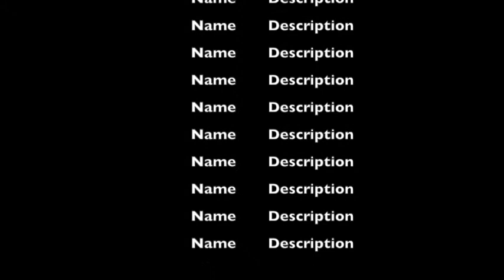Interview with Art Askew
Art Askew and why he allegedly stole the pills.